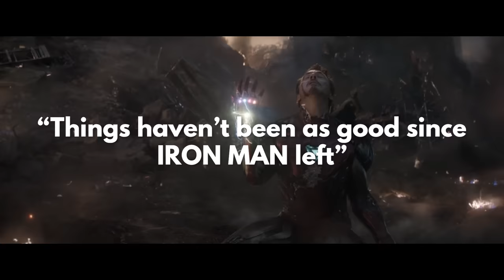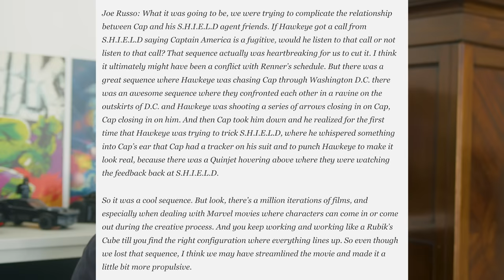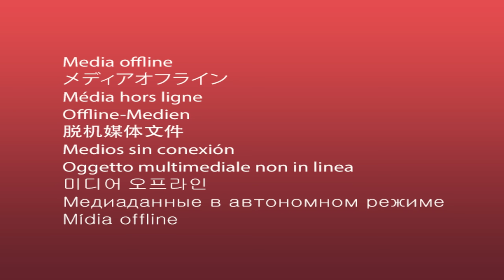The MCU’s Biggest Issue (That No One Is Talking About)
You’ll hear it time and time again on the internet. The MCU fell off after Endgame. Things haven’t been as good since Iron Man left. Phase 4 was underwhelming. And more recently, Thor Love and Thunder sucked. Quantumania sucked. Secret Invasion sucked. Whether or not you agree with these sentiments, you cannot deny that these sentiments are growing amongst the fans and casual audiences of this cinematic universe. But why is that?

Certainly the argument could be made that these films have simply gotten much worse. There are your aforementioned films like Love and Thunder, a sequel that pales in comparison to Taika Waititi and Chris Hemsworth’s previous teaming in 2017’s Thor Ragnarok. But there’s also films like Shang-Chi, which I don’t love as much as some but I still think was a worthy introduction to the character; a movie that wouldn’t have been out of place quality-wise amongst the earlier Marvel phases. No Way Home was beloved, and people seemed to gravitate towards shows like Wandavision and Loki. There’s still quality MCU in the mix if you know where to look.

Certainly an argument can be made for oversaturation; there were more hours of Phase 4 programming than the first three phases combined - even hardcore fans are going to struggle to keep up with all of that. But an abundance of films, TV shows and special presentations alone can’t be the sole reason the MCU has “fallen off”. No, I actually think its a symptom of a much more embedded issue that, as far as I can tell, no one is really talking about.

The MCU’s biggest enemy now is time; and that’s not because Kang the Conqueror is around the corner.